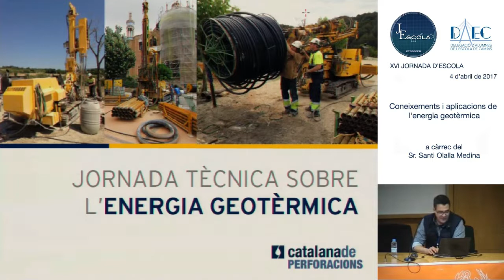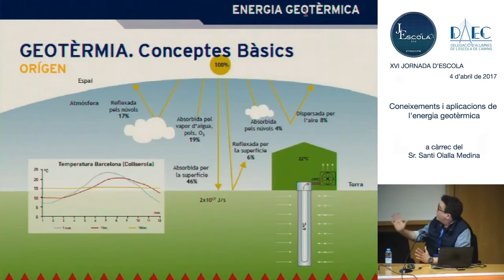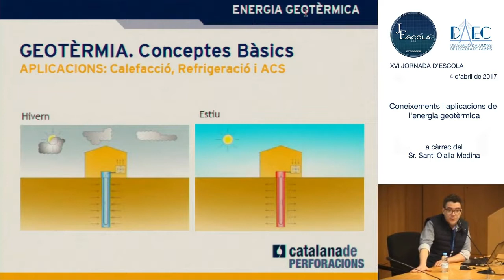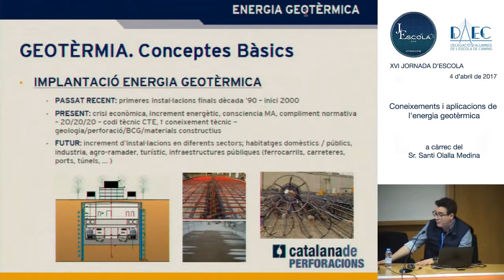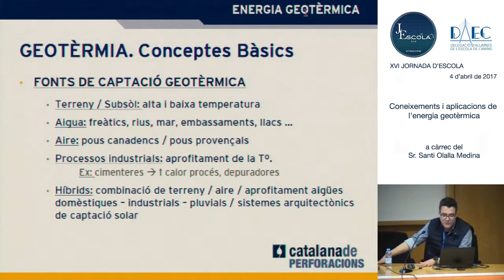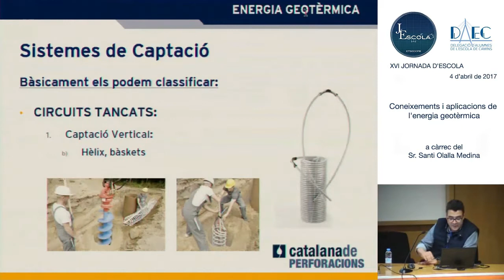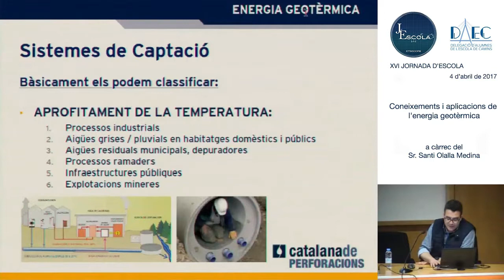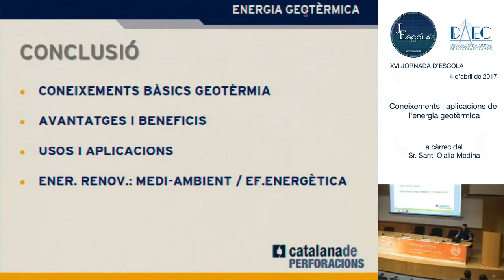Jornada d'Escola 2017 Coneixements i aplicacions de l’Energia Geotèrmica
En aquesta xerrada es donarà a conèixer la Energia Geotèrmica en quant als seus conceptes bàsics com ara els tipus de terrenys on s’usa: les característiques tècniques que han de tenir, les diferents tècniques de perforació que hi ha, els diversos sistemes de captació,... També es tractaran sobre els seus avantatges i beneficis respecte altres sistemes d’energies renovables. Finalment parlarem sobre els seus usos i aplicacions en els sectors domèstics, industrials i turisme tant en el mercat català com en el nacional.